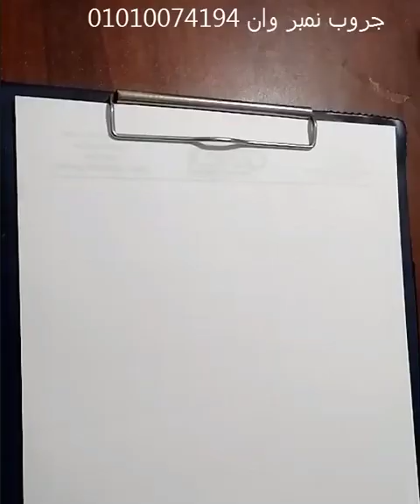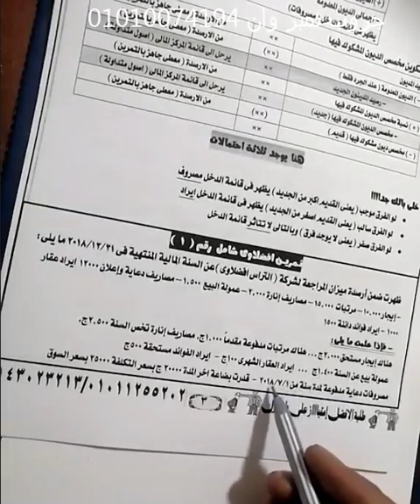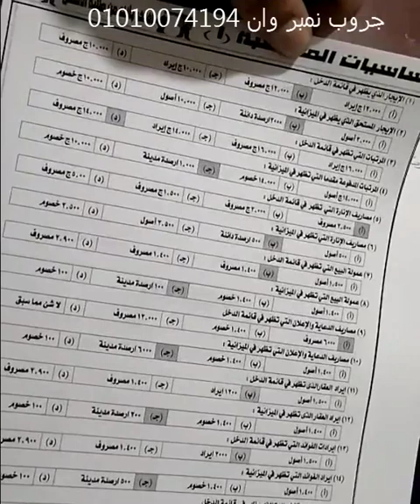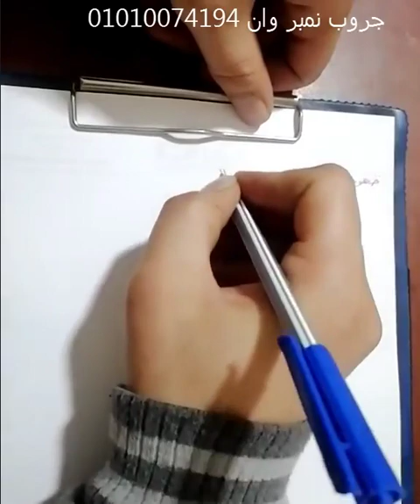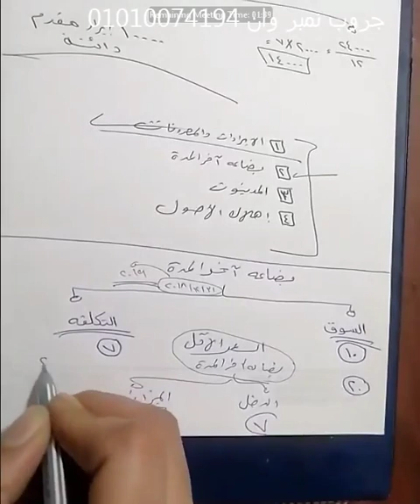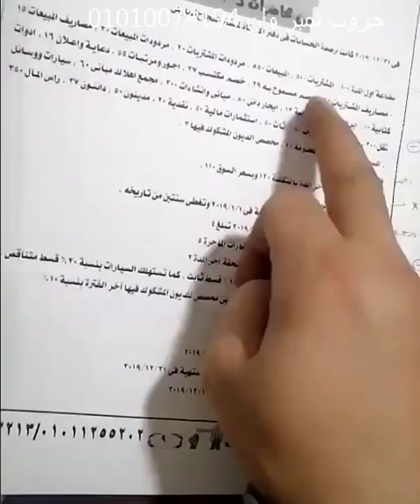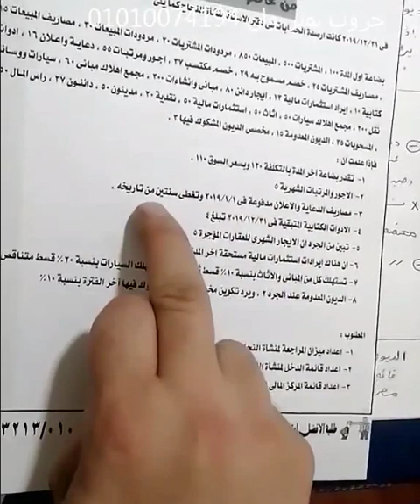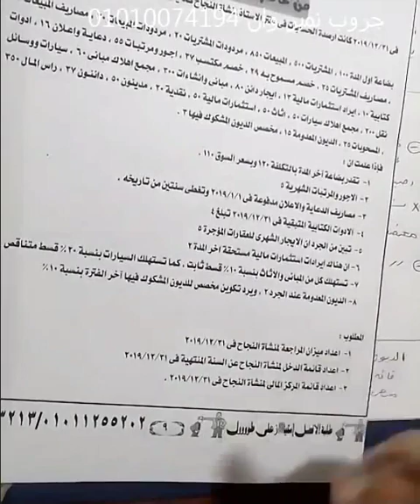التسويات الجردية د طه كامل